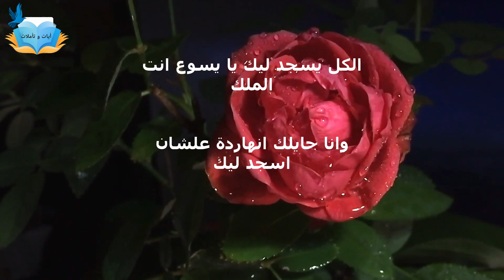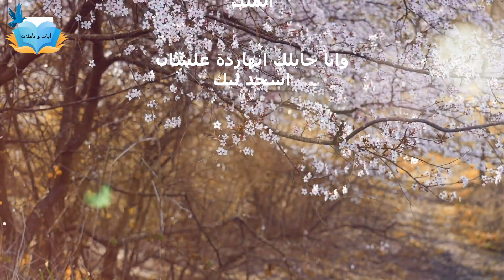ترنيمة جاء المسيح بالنور، فريق الخبر السار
ترنيمة جاء المسيح بالنور
 فريق الخبر السار